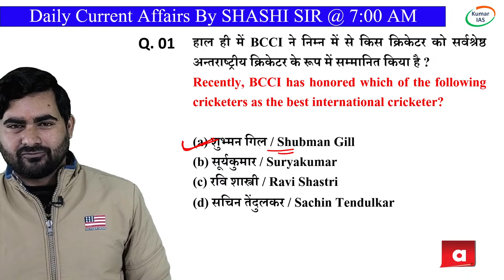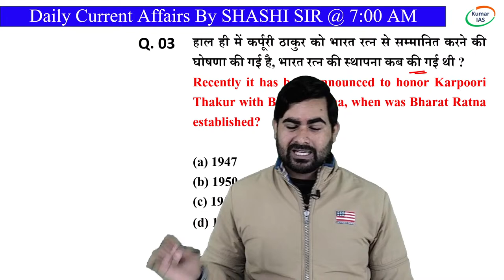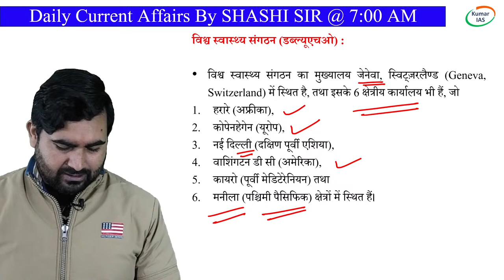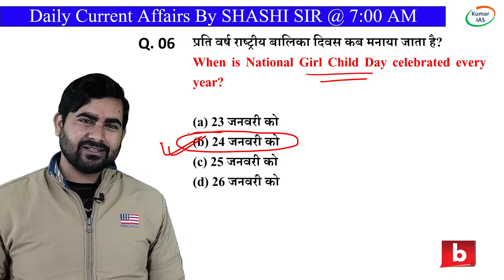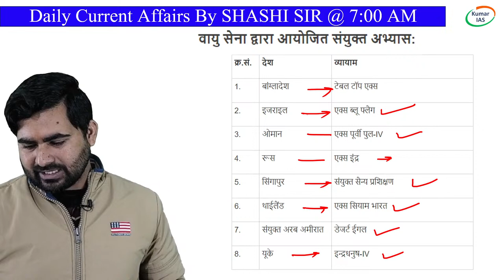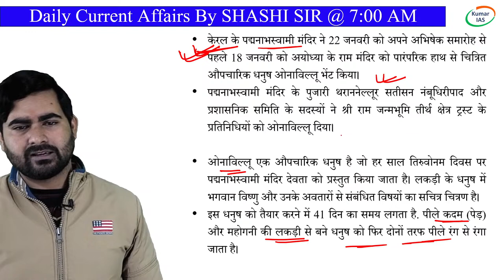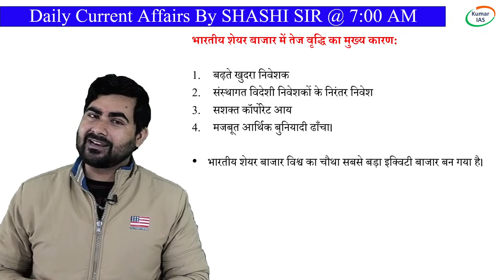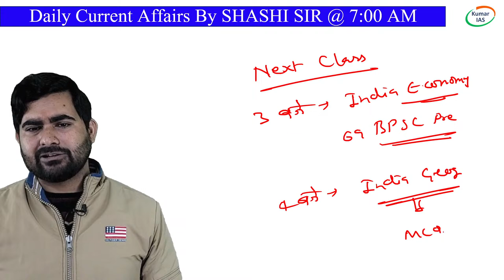25 January 2024 || Current Affairs Today || Kumar IAS || By Shashi Sir || #80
Welcome to the Daily Current Affairs Class hosted by Shashi Sir, your trusted source for staying ahead of the latest news and developments! Join us every day at 7 AM as we bring you a comprehensive and insightful analysis of the most important events from around the globe.

📅 Schedule:
Set your alarms and start your day with us, Monday through Saturday, at 7 AM. Shashi Sir will be your guide through the maze of current affairs, making sure you're well-prepared and well-informed.

🔍 What to Expect:

In-depth coverage of top news stories.
Expert analysis to help you grasp the significance.
Live interaction and Q&A sessions with Shashi Sir.
Practical tips to retain and apply this knowledge effectively.
Shashi Sir has a wealth of experience and knowledge in current affairs and will ensure that you gain the insights you need, whether you're a student preparing for exams or a professional keeping up with the rapidly changing world.

Don't miss out on this opportunity to boost your awareness and knowledge.

Start your day with Shashi Sir and be in the know about the world's most pressing matters. We can't wait to have you join us in the class at 7 AM!